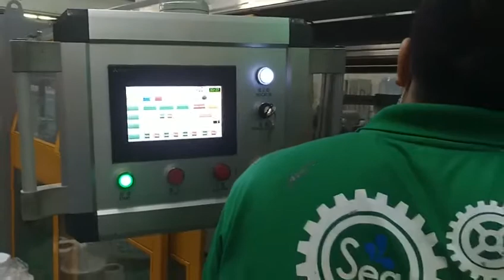Malaysia water line LYBS 26 single color film package machine